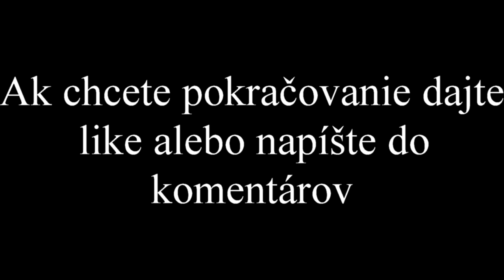xd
S týmto videom som sa dosť dlho štval, mohol by si sem dať len tak like :).
Do kometárov môžte napísať, aké by malo byť nové video.